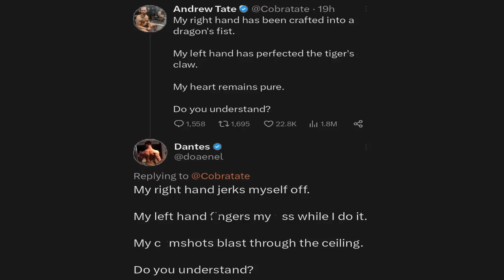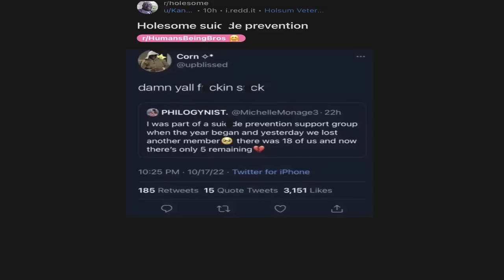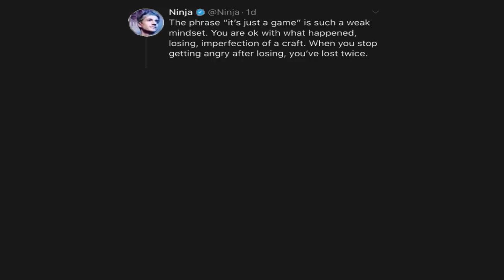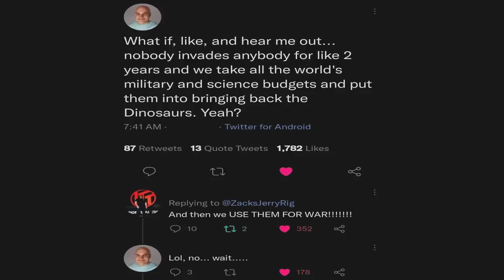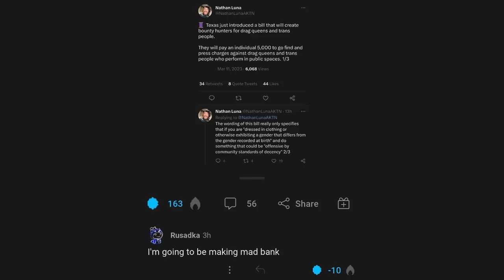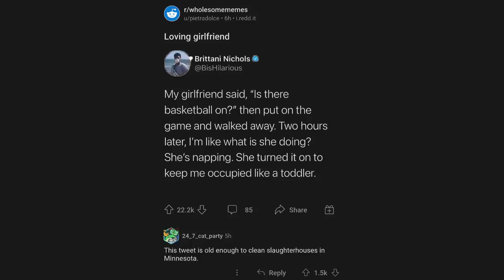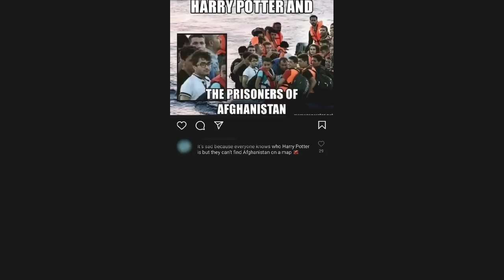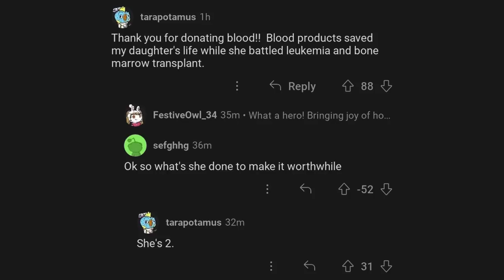CURSED COMMENTS THAT SHOULD BE ILLEGAL 71